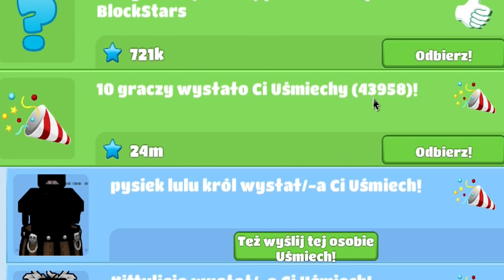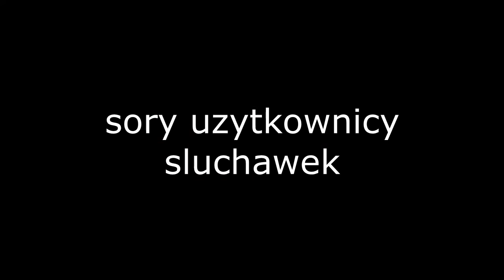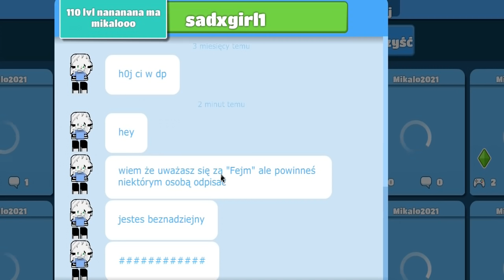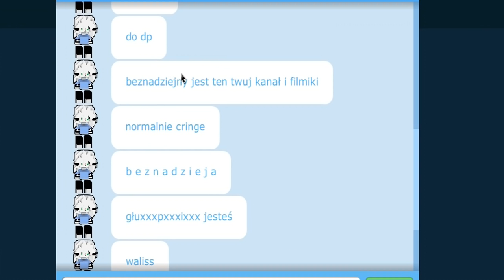NAJLEPSZY FILM z PARKOURÓW OD WIDZÓW na BlockStarPlanet [#84]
dzień dobry witam cie zostaw lajka do góry =D

bsp
blockstarplanet
xmikalox
mikalo
parkour
parkoury
parkoury od widzow
niemożliwy parkour
nowy odcinek xmikalox